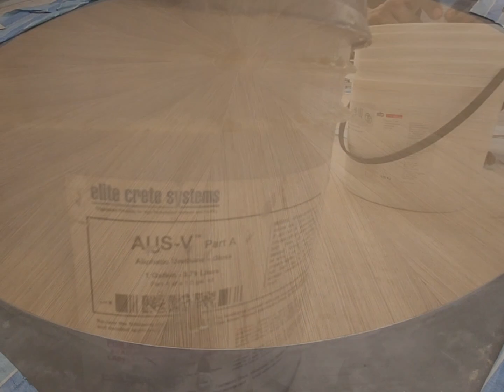top sealer AUS-V ,My Flor Flooring Malaysia